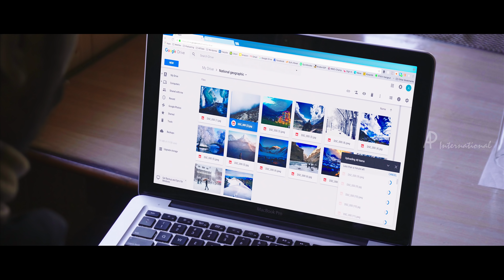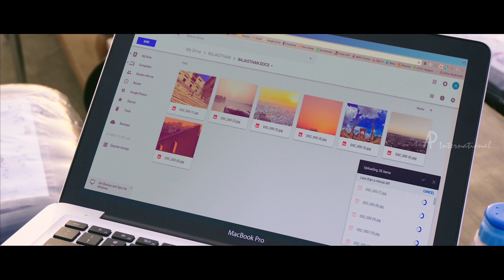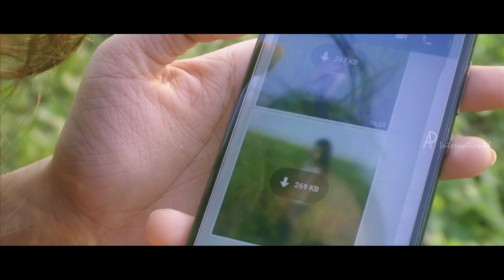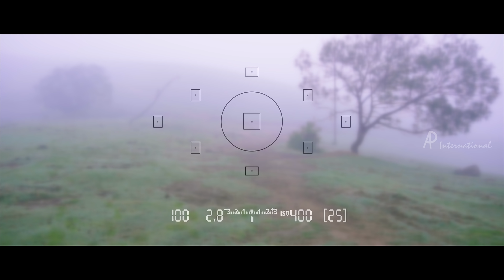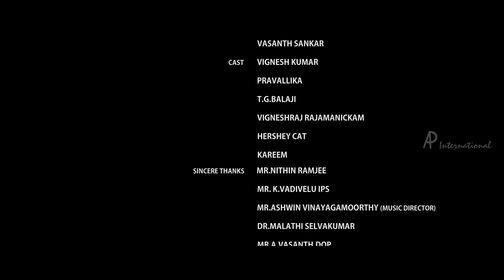Megam Sellum Thooram | Tamil Musical Short Film | Vignesh Kumar (SIIMA AWARDS Best Actor 2018)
Megam Sellum Thooram Tamil Musical Short Film on AP International. MegamSellumThooram a Musical Love Story ft. Vignesh Kumar(SIIMA AWARDS Best Actor 2018), Pravallika, T G Balaji, Vigneshraj Rajamanickam. Written & Directed by Vignesh Kumar. Produced by Vignesh Kumar, Shailender Singh & R V Saran. Music by Zatrix.

Megam Sellum Thooram Details:
Written & Directed by Vignesh Kumar
Produced by: Vignesh Kumar, Shailender Singh & R V Saran
DOP: R V Saran
Lyrics: M A Mohan
Editor: Arul Mozhi Varman
Singer: Kausthub Ravi
Song Mixing: Sivanesh Natrajan (Shimmr)
DI: Sethu Selvam (Gemini)
Audiography: Saravana Kumar
Direction Team: Vigneshraj Rajamanickam, Aravindh Aari, KR Jenish
Design: Vijay Raj, Vasanth Sankar
Dubbing : Palani( Ajax), Barani